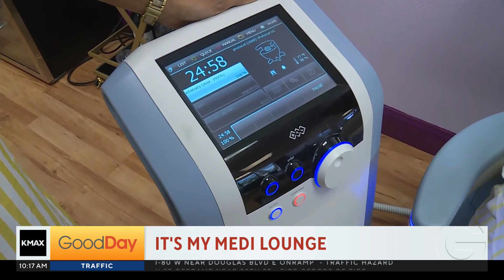It's My Medi Lounge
Good Day's favorite makeover salon has partnered with Natomas Laser Esthetics to add med spa services! It's called It's My Medi Lounge, and Mi Helton joins Courtney to show us around!